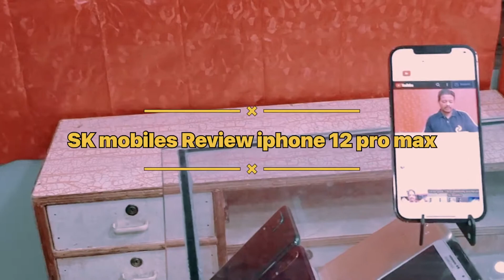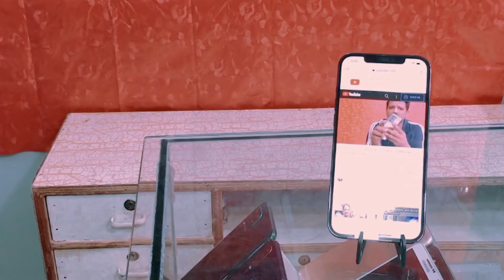iphone 12 pro max Review SK mobiles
iphone 12 pro max full Review SK mobiles mast Review